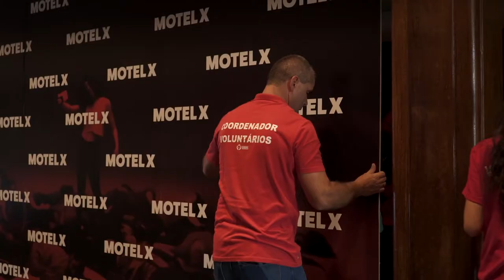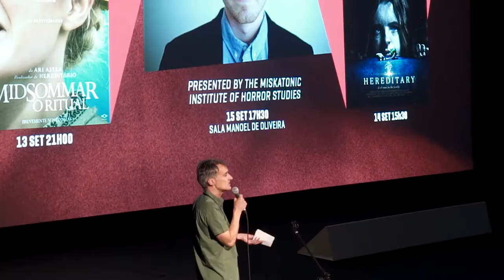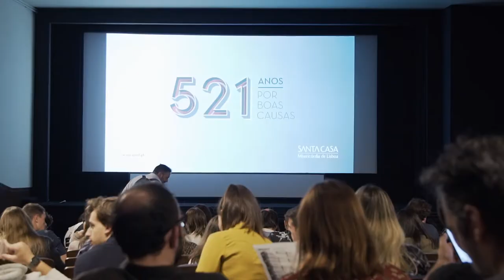MOTELX 2019: 9 SEP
Highlights of the opening day of MOTELX 2019 (9 September).
Destaques do dia de abertura do MOTELX 2019 (9 de Setembro).